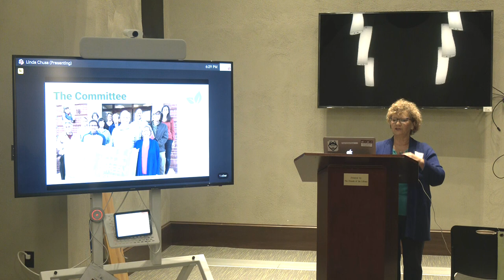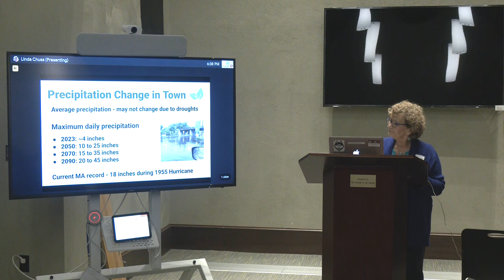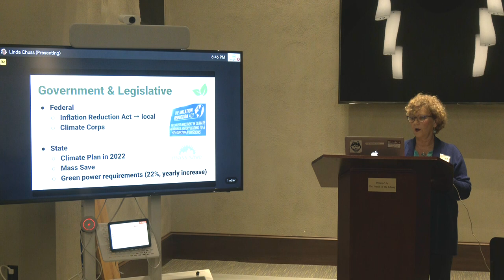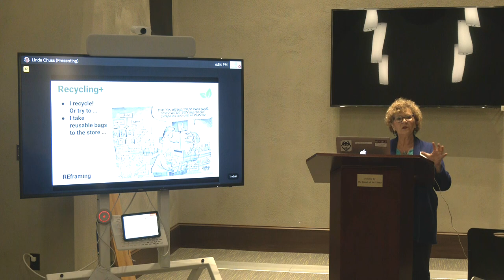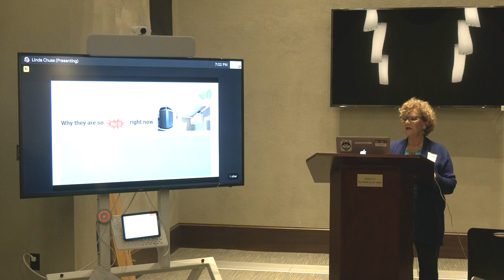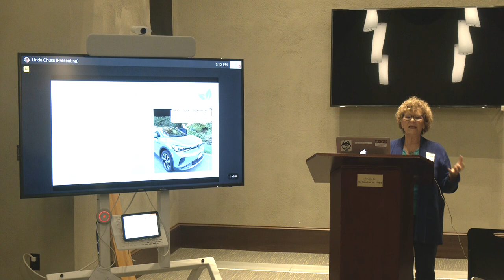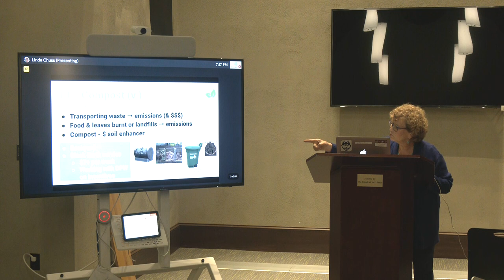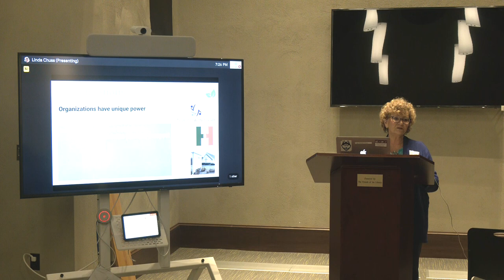Hopkinton Women's Club Speaker Series: Linda Chuss from Hopkinton Sustainable Green Committee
First Aired: October 2023